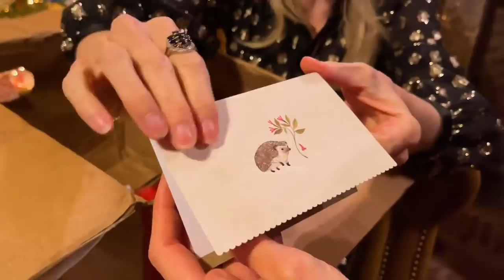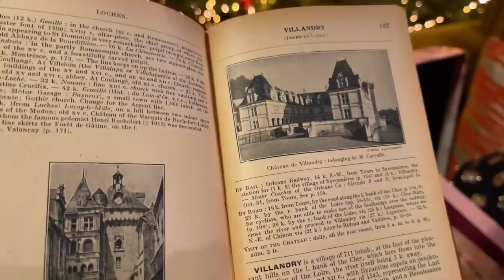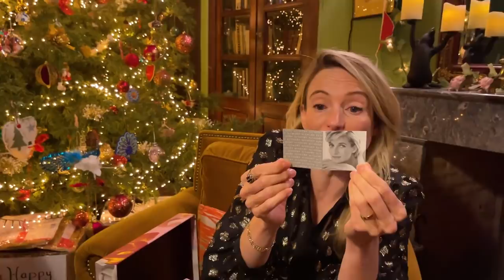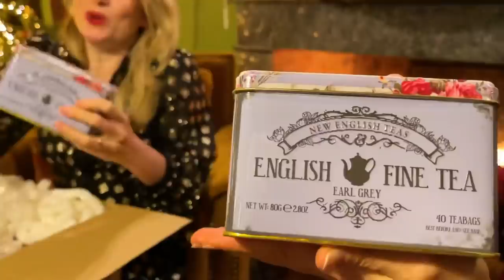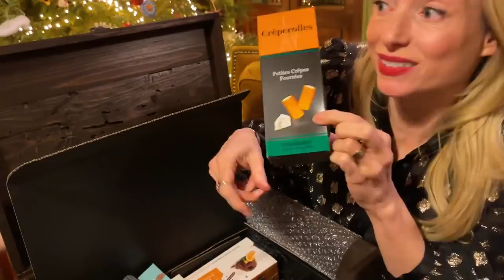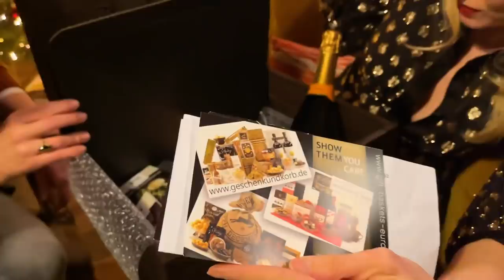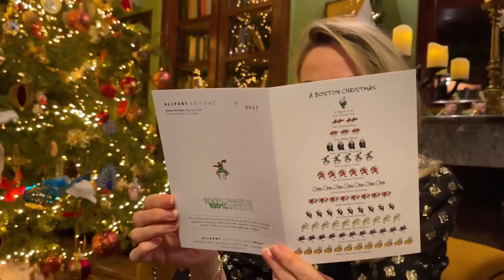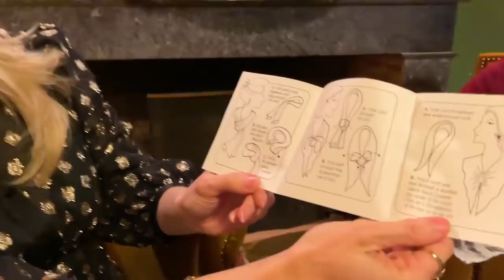The Last of the Christmas Gifts Part 1!!!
We open all of the last of our Christmas gifts before we finally take down the tree. There were so many that we've had to split this gift opening into several parts! We have been thoroughly spoilt and you've made us all feel very loved. It's been overwhelming to receive such thoughtful, creative gifts.

July 2020:
August 2020:
September 2020:
October 2020:
November & December 2020:
A Lalande Fashion Scholarship for a student at the Villioti Fashion Institute in South Africa €5500 (€4087 raised so far, the rest will be raised in January and February, and I will make up the difference myself if we fail to hit that target)

It is very important to me that you know that we in no way expect anyone to send us gifts. I would like to go further than that and add that, if doing so will put you in any financial difficulty whatsoever, please, please do not send us anything. Knowing that you join us by watching 'The Chateau Diaries' gives us all an enormous boost. But for those of you who have sent these incredibly thoughtful gifts, I hope that seeing us open them gives you a fraction of the joy that you've given us, and that by monetising this channel for charity we can pass on that joy to others 💖💖💖